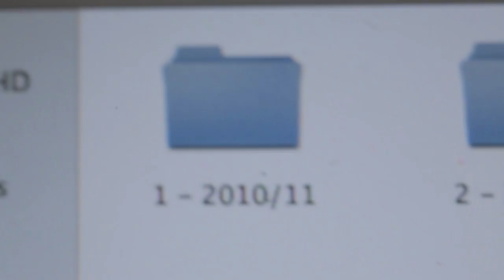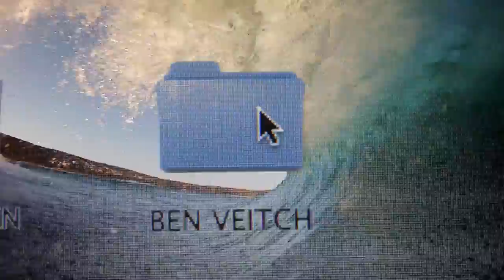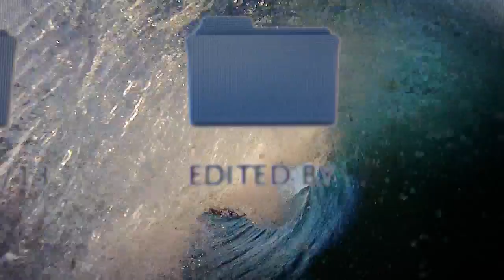Ben Veitch - Looking Back 2010/11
Footage from 2010/2011 of Ben Veitch at home in WA. More clips coming very soon!

Filmed by: Tom Jennings, Nic Barclay, Dan Nicholls, James Strickland, Luke Waylen & Ben Veitch.

tikisurf.co.uk/wetsuits.asp